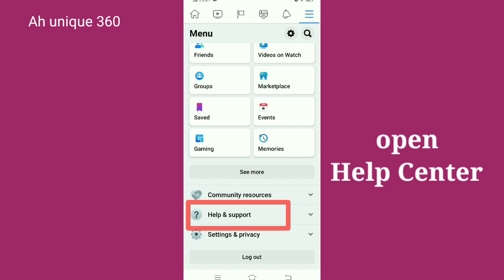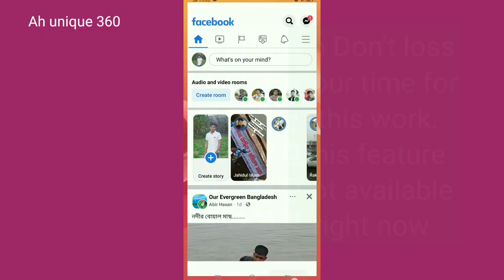How to see who viewed my Facebook profile is it possible 2024.How to know who visited your Facebook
How to see who viewed my Facebook profile?
How to know who visited your Facebook Profile?